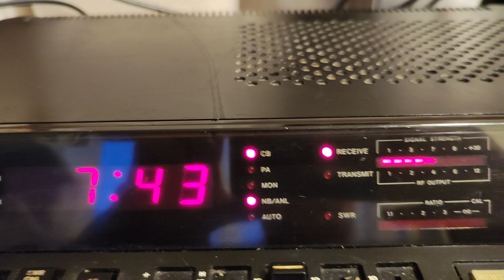realistic TRC 459 27,385 LSB